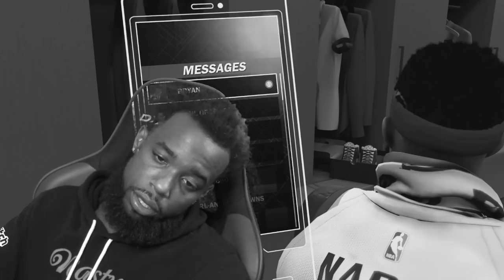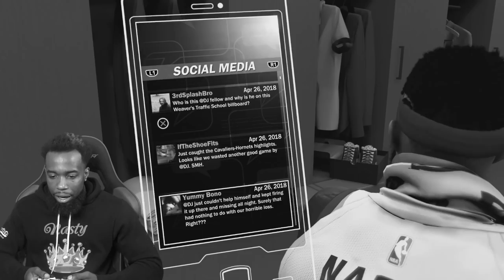FUSSING WITH LEBRON JAMES ON THE BENCH!! NBA 2k18 MyCareer Ep 20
Yeeahh..